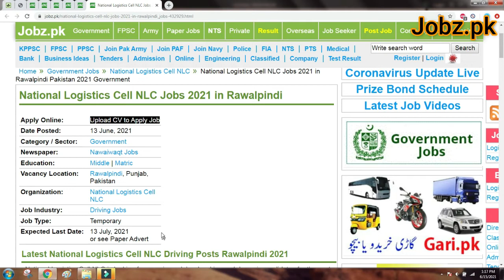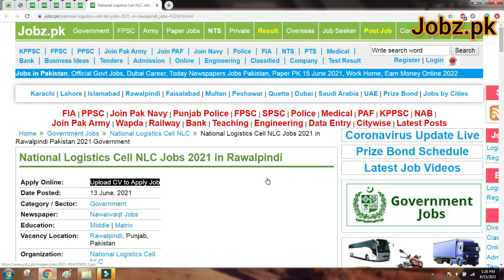National Logistics Cell Rawalpindi Jobs 2021 NLC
In this video you will see regarding the Latest Jobs in National Logistics Cell NLC. after watching this video you would be able to know the vacancy names, required education and other details including the apply procedure.

National Logistics Cell Jobs 2021,
NLC Jobs 2021,
National Logistics Cell Rawalpindi Jobs 2021,
NLC Rawalpindi Jobs 2021,
National Logistics Cell Latest Jobs 2021,
NLC Latest Jobs 2021,
National Logistics Cell NLC Rawalpindi Jobs 2021,
NLC Driver Jobs 2021,
National Logistics Cell Rawalpindi Driver Jobs 2021,